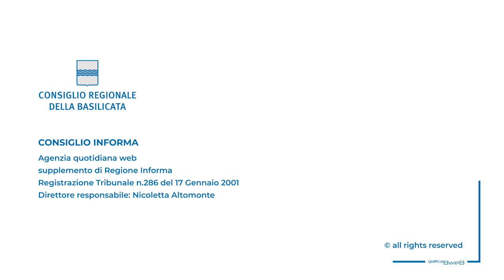PATOLOGIE ONCOLOGICHE, MOZIONE DI VIZZIELLO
“Presentata nel corso di una conferenza stampa”